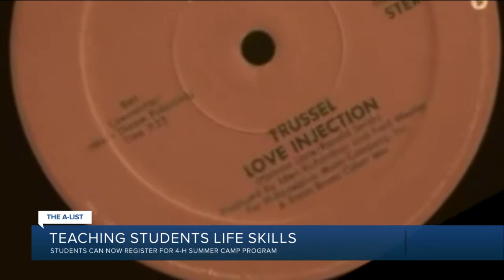4-H programs teach students life lessons: 'We bring the knowledge'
4-H programs teach students life lessons: 'We bring the knowledge'